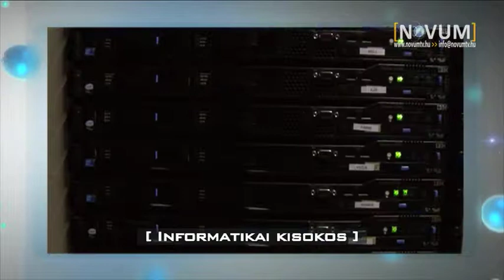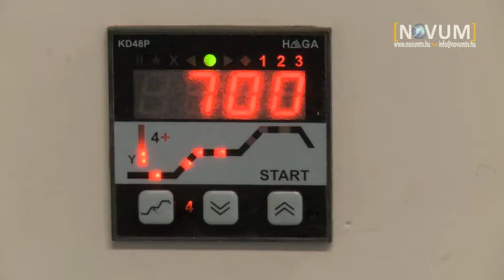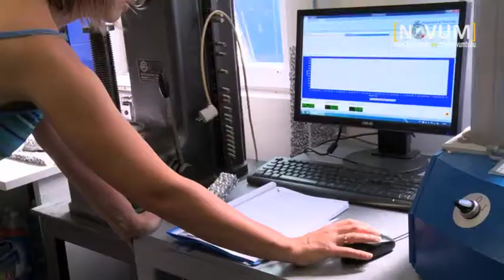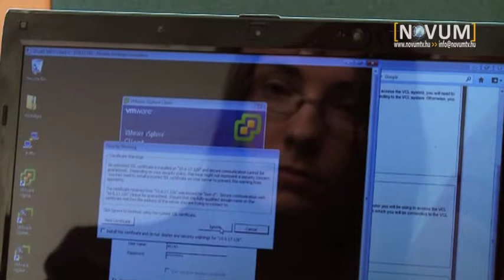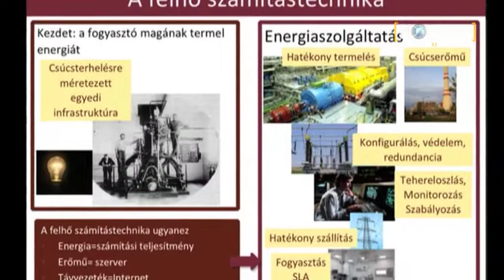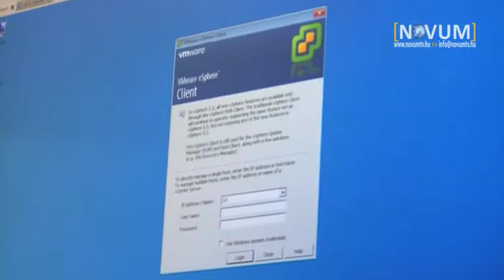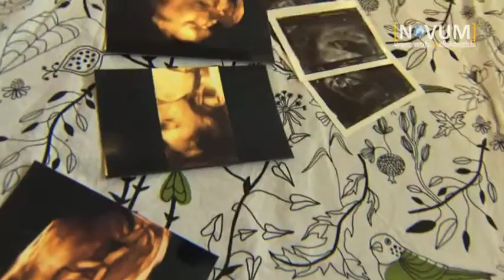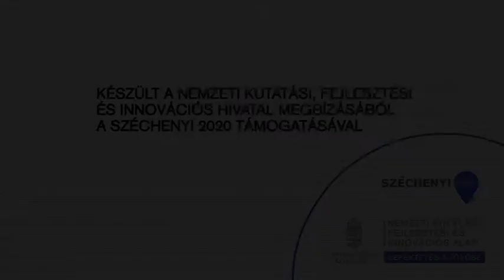Novum 2017. szeptember 24.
›› Aluhab –  mire jó a hazai gyártású fémhab?
›› Skanzen – régi idők házai közt
›› Informatikai kisokos – A titokzatos felhő, és ami mögötte van
›› Baby CTG – magzati szívhangfigyelés otthon